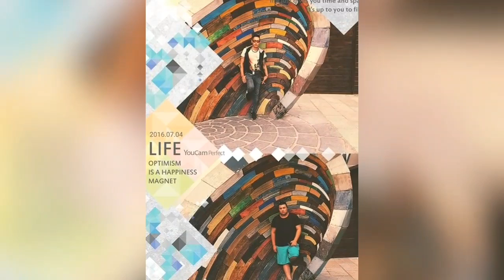El amor .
Musica